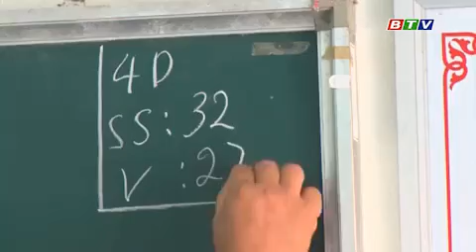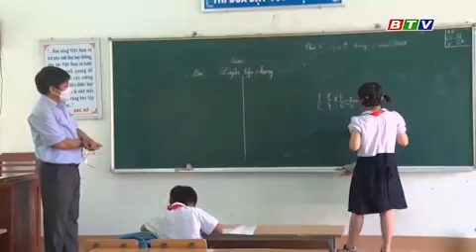NGÀNH GIÁO DỤC VĨNH THẠNH TRIỂN KHAI NHIỀU GIẢI PHÁP LINH HOẠT TRONG PHÒNG CHỐNG DỊCH COVID19